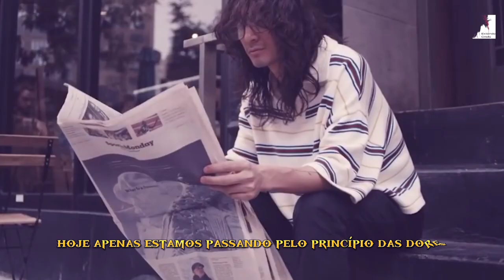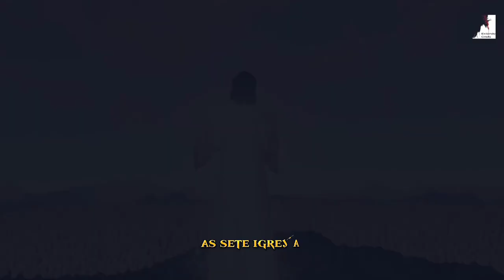Todos Esses SINAIS são Para A GRANDE TRIBULAÇÃO QUE VIRÁ!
Ezra Ma

Os sinais e catástrofes do fim são profecias escritas na Bíblia que dizem que, antes da Segunda Vinda de Jesus, alguns eventos de grande magnitude ocorrerão. Estes incluem guerras, terremotos, pestes, e outras calamidades naturais, bem como a separação dos bons e maus. Também será a época da Grande Tribulação, onde os seguidores de Jesus serão perseguidos. Quando Jesus voltar, Ele trará a paz, o fim da opressão e o estabelecimento de Seu reino eterno. É o que os cristãos esperam e rezam para que aconteça.

🔸PREGAÇÕES

🔸 SÉRIE APOCALIPSE

🔸EZRA MA

🔸MIGUEL MA

🔸Queridos irmãos!